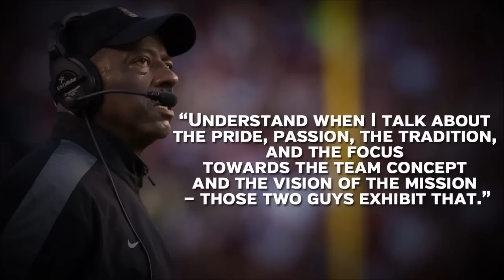The Legacy of Cardy - Career Highlights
From 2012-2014, Shane Carden & Justin Hardy became on of the most dynamic QB/WR duo in the history of college football. Here are some of their greatest highlights together throughout their illustrious careers.

Official ECU Highlights: Pirate Video via ECU Athletics YouTube Channel